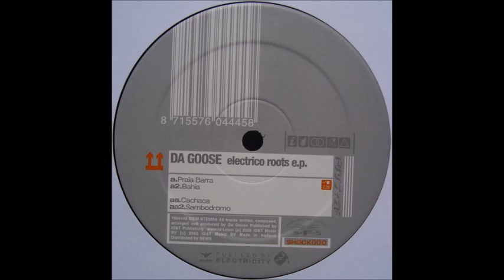Da Goose - Praia Barra (A1)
Da Goose - Electrico Roots E.P.
Label: Shockers ‎– 7004445
Format: Vinyl, 12", EP
Country: Netherlands
Released: 2002
Genre: Electronic
Style: Techno